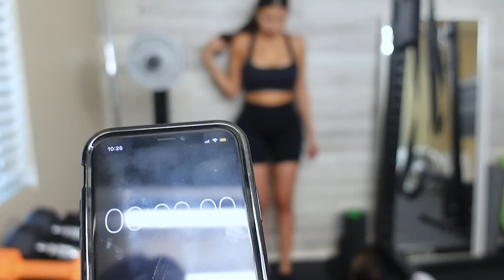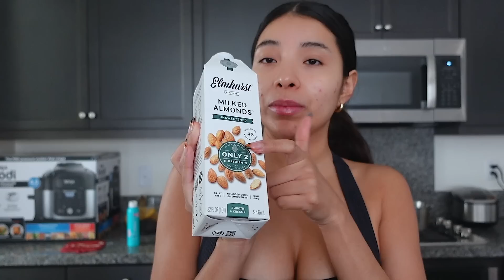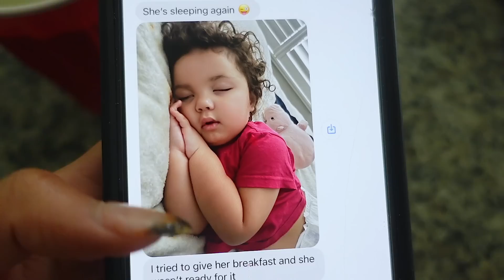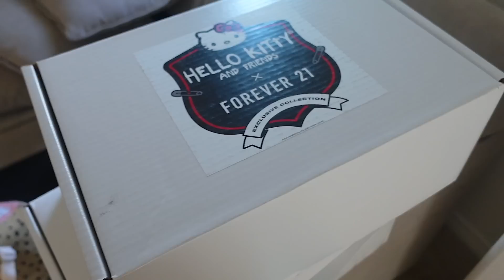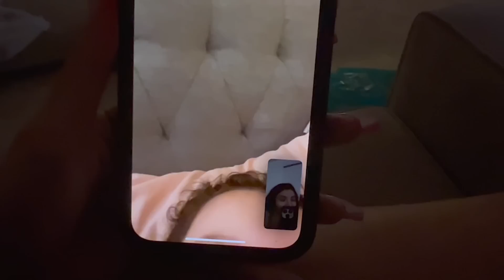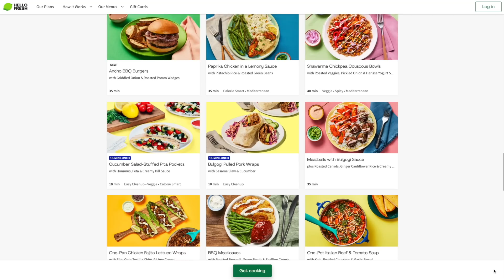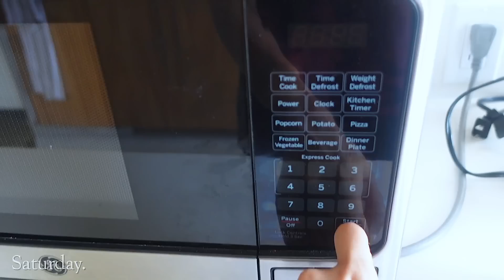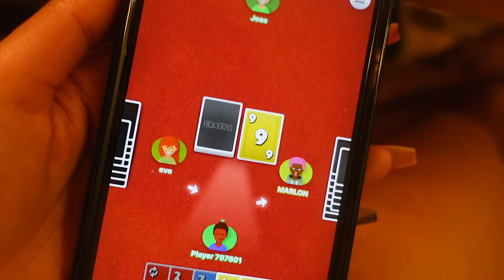A WEEK IN MY LIFE!! (SO MUCH TEAAAA)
Hi ms mommassss! WELL WASNT THISSSS SOME SHHH.. lol jk hope you guys loved this video!!

WATCH MY HOUSE TOUR VIDEO!

See you guys in my next bideooo!